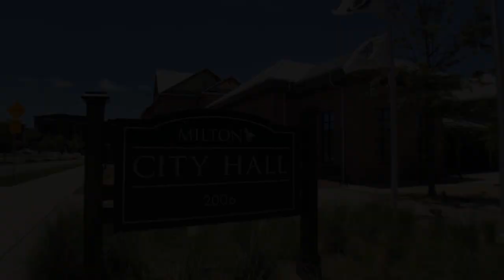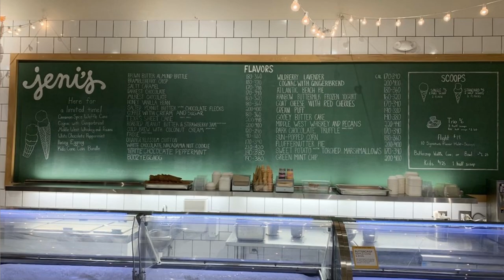Discover the HIDDEN Gem Cities Near Atlanta, GA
Are you looking to live in the suburbs of Atlanta but not sure where to go? This video spotlights cities near Atlanta, GA to help you learn more about the top 10 best suburbs in Atlanta. Check out these hidden gem cities that are just a short drive away. With tons of great amenities and affordable housing options, you'll love calling one of these cities home!

0:00 List of 10 Best Suburbs - Cities Near Atlanta, GA
0:31 Mountain Park
1:20 Roswell
1:49 Sugar Hill
2:26 Peachtree City
3:05 Suwanee
3:38 Berkeley Lake
4:15 Milton
4:56 Decatur
5:25 Johns Creek
6:00 Alpharetta

I love working with clients relocating to the Atlanta area. I love everything about real estate and always have! After 15 years of working in the IT world, I decided my second career would be more gratifying. Helping clients in all aspects of the buying and selling process is a pleasure and very rewarding. My husband and I relocated to the Atlanta area in 2006 from Northern Virginia. We love the warmer weather and the Georgia peaches! 🍑

I am a Realtor® at Keller Williams Realty North Atlanta, located at 5780 Windward Pkwy, Suite 100, Alpharetta, GA 30005.. I am licensed to sell real estate in the state of Georgia.